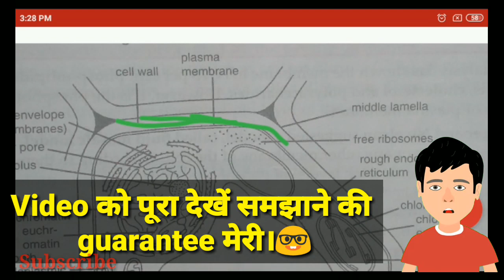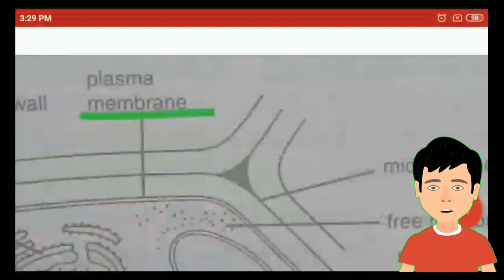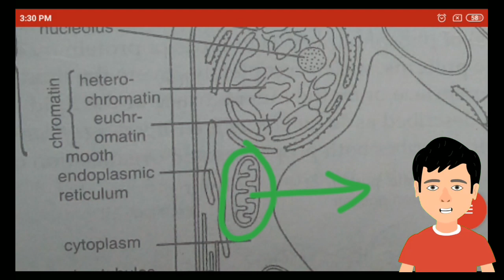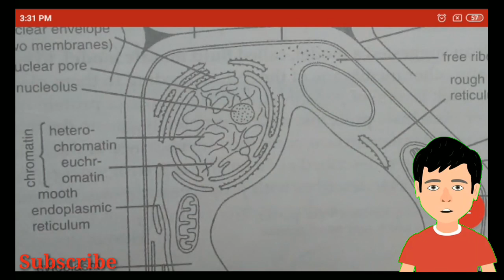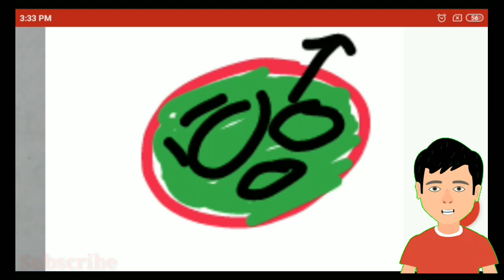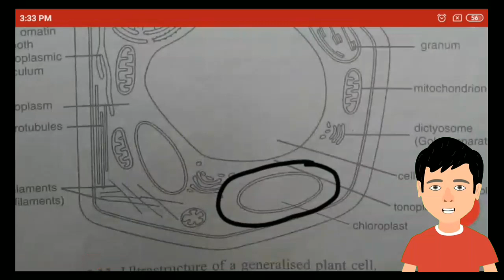Plant cell 🌱 Class 9 chapter 2 cell🔥 | Plant cell full structure explained with diagram in Hindi 🌿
Osmosis 🤓 Class 9 chapter 2 cell🔥 | What is Osmosis ?🙇 | How does Osmosis occur💥